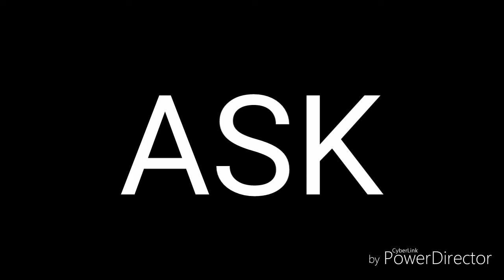ASK pište do komentářů otázky a ja na ne budu odpovídat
Pište do komentařu otázky